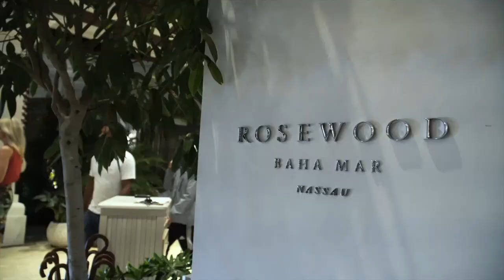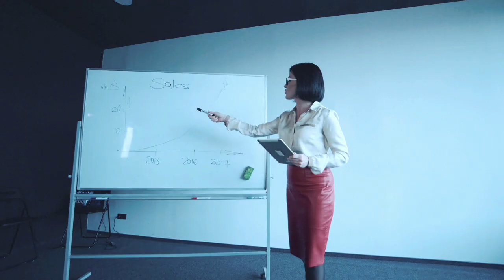How to Start Hiring Employees for Your Business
When you’re the only one running the business, you can potentially get new clients onboard within 5 days. But when it comes to hiring employees, the process is even longer when you consider the search and then training that goes into these candidates. When you realize it’s time to build out a team, know that they’ll struggle, lose sales, and might not even work out in the end. If you treat hiring people like a business, you’ll always figure out how to make money. Be prepared for them to fail, but also be prepared to make the tough decisions.